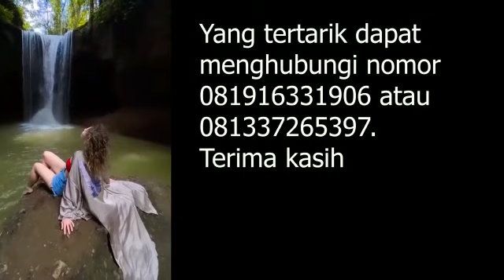YUK, NIKMATI SENSASI INDAHNYA SUWAT WATERFALL GIANYAR, BALI